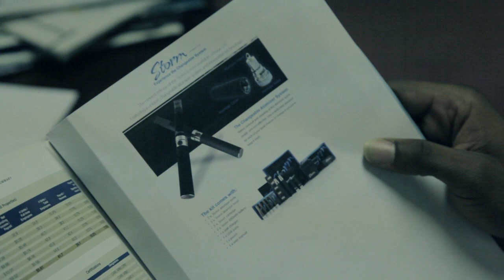Electronic Cigarettes by Vapor King Storm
This video portrays how one's life might change after quitting cigarettes and using e-cigarettes.